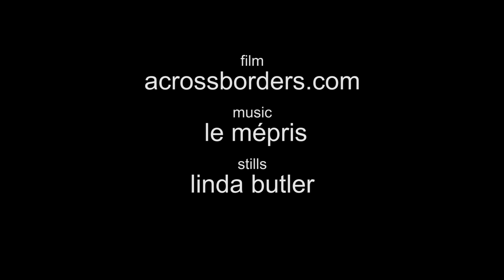A Tale for the Time Being book trailer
Do you know what a Time Being is? Spanning continents and generations, this is the extraordinary new novel from Ruth Ozeki. It follows a writer and a reader whose lives intersect through a journal, lost in the 2011 Tsunami, and tells the story of how, together, they make magic.